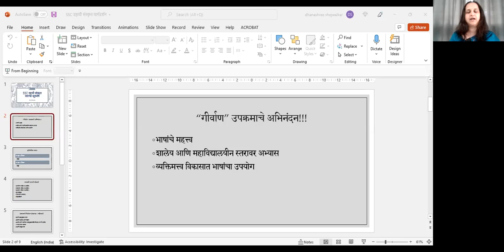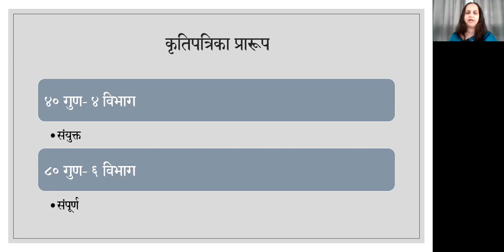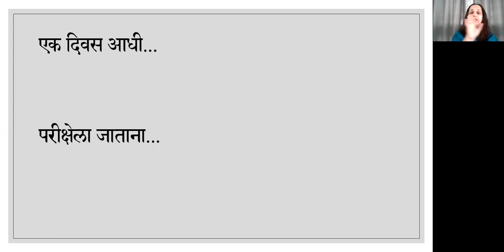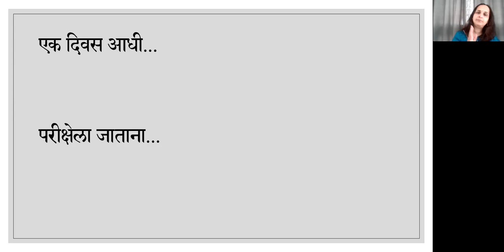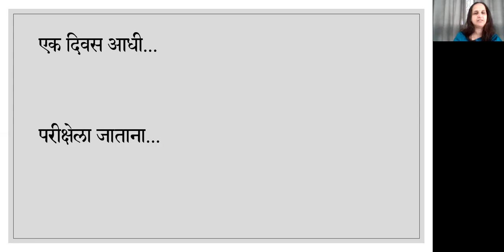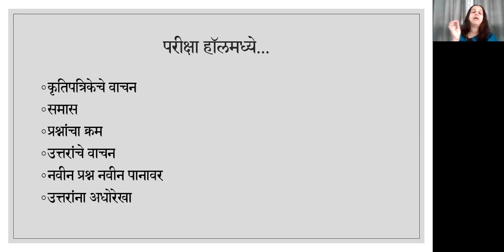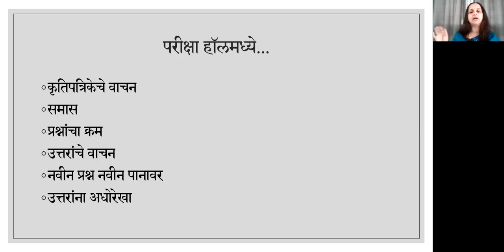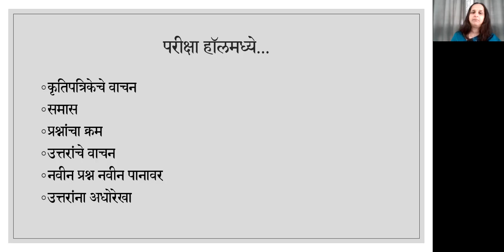दहावीच्या परीक्षेची पूर्वतयारी - संस्कृत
परीक्षेच्या आधी संस्कृत विषयाची तयारी कशी करावी? त्याबद्दल माहिती देणारे व्याख्यान.